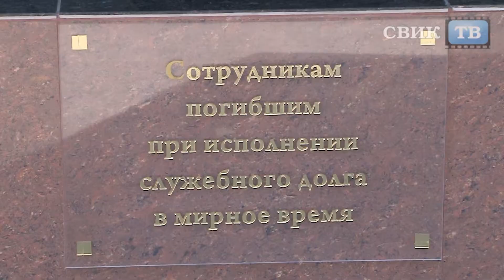Воронеж Выпуск ВИ ФСИН